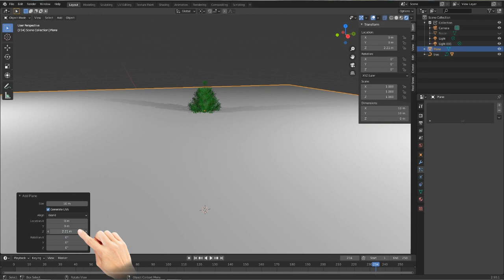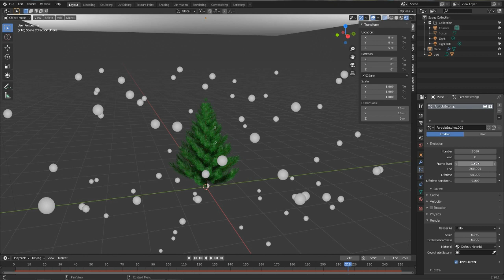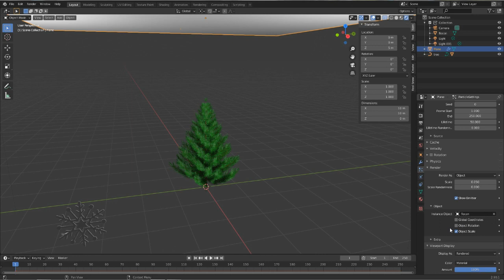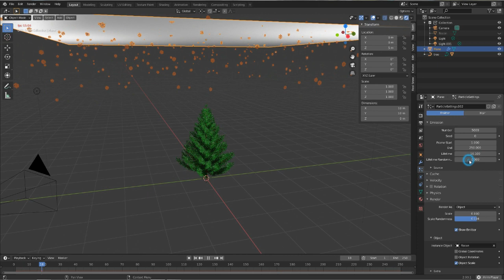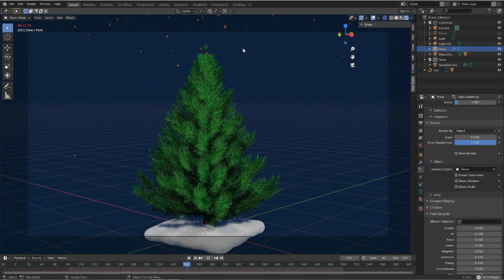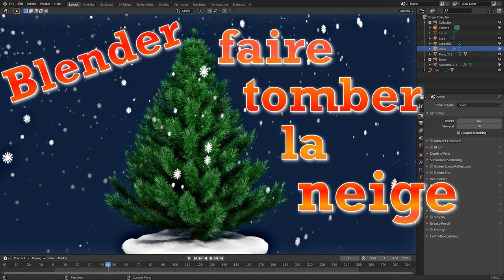#10 Comment faire tomber la neige avec Blender 2.9 tuto en français.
PLAYLIST BLENDER 3D
10. Comment faire tomber la neige avec Blender 2.9.
9. Comment faire un sapin facilement avec Blender 2.9.
8. camera tournant autour d'un objet en suivant un chemin path
7. déplacement caméra et options perspective, raccourci, flou.
6. Add-on bool tool exemple une table en verre avec des sièges.
5. les touches de raccourcis clavier pour les changements de vues
4. Création d'une table simple, fonction join ou parent
3. Les Mesh et les premiers raccourcis clavier avec déplacements.
2. Affichage des raccourcis claviers souris à l'écran ADD-ON
1. Interface de base du logiciel gratuit Blender 2.8